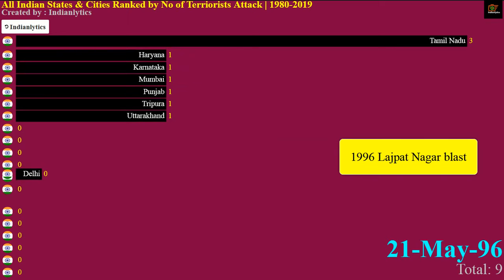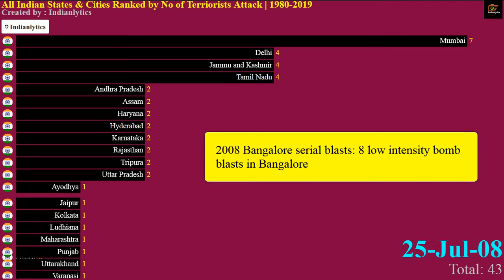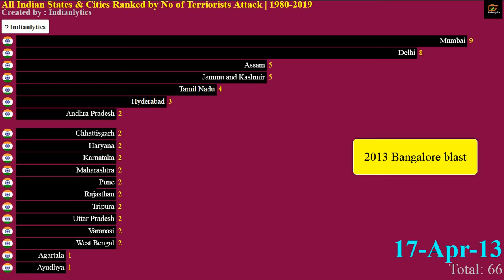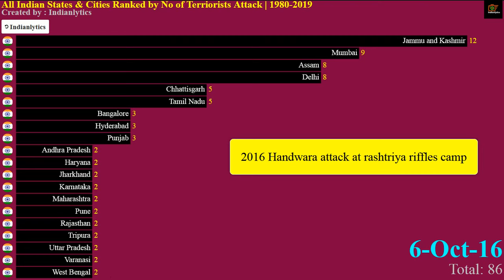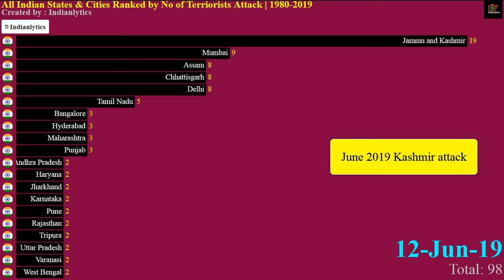All Indian States and Cities Ranked by Number of Terrorist Attack from (1980-2019) | Subscribe us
This video features the All Indian States and Cities Ranked by Number of Terrorist Attack from (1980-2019)

Terrorism in India, according to the Home Ministry, poses a significant threat to the people of India. Terrorism found in India includes ethno-nationalist terrorism, religious terrorism, left wing terrorism and narco terrorism.

A common definition of terrorism is the systematic use or threatened use of violence to intimidate a population or government for political, religious, or ideological goals.

The regions with long term terrorist activities have been Jammu and Kashmir, east-central and south-central India (Naxalism) and the Seven Sister States. In August 2008, National Security Advisor M K Narayanan has said that there are as many as 800 terrorist cells operating in the country. As of 2013, 205 of the country’s 608 districts were affected by terrorist activity.Terror attacks caused 231 civilian deaths in 2012 in India, compared to 11,098 terror-caused deaths worldwide, according to the State Department of the United States; or about 2% of global terror fatalities while it accounts for 17.5% of global population.

Media reports have alleged and implicated terrorism in India to be sponsored by pakistan, but pakistan always denied indian allegations and counter alleged India for terrorism fundings against Pakistan .In July 2016, Government of India released data on a string of terror strikes in India since 2005 that claimed 707 lives and left over 3,200 injured.

In mid-September 2018 Police in India have announced they have arrested a terrorist from the Hizbul Mujahideen group in the city of Kanpur, who wanted to attack on Ganesh Chaturthi

If you're interested what we've done

IMPORTANT ?